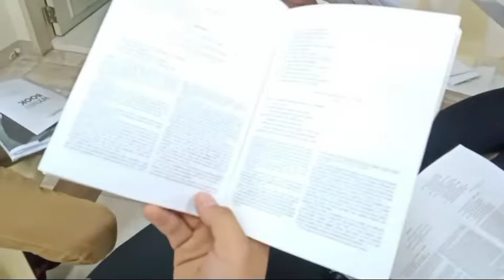Collegian Training 2022/ Lucena City Meeting Hall